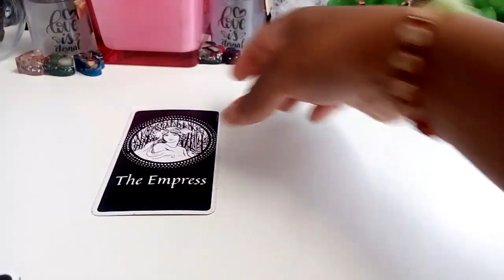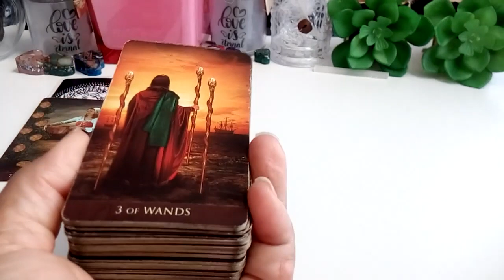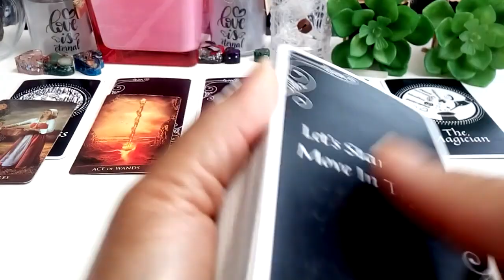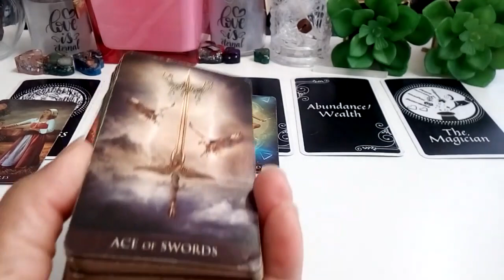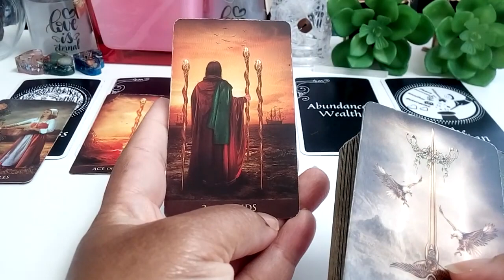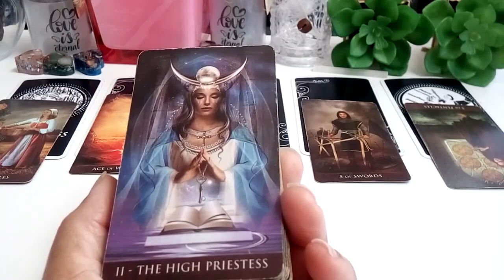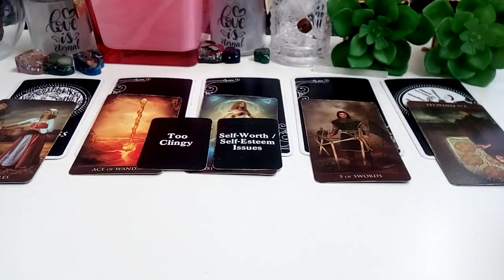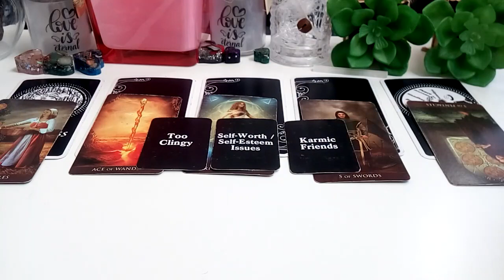They Think About You Wondering If Ur With Someone Else Ready to End Separation